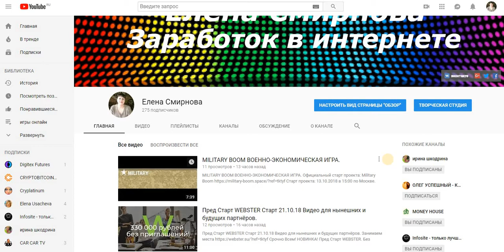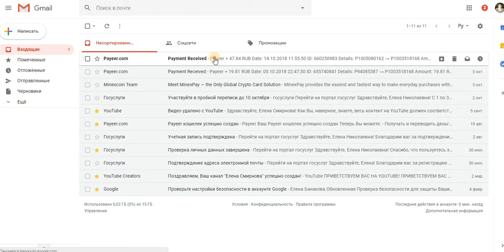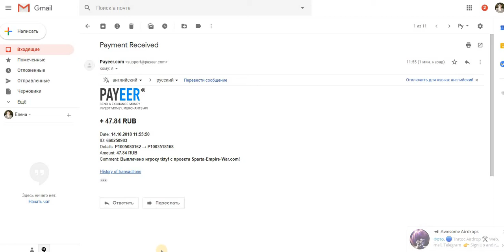Онлайн игра Спарта- война империй. Это не безумие–это Спарта! ПЛАТИТ!!! И Снова вывод.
Payeer
+ 47.84 RUB
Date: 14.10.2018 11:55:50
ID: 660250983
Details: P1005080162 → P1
Amount: 47.84 RUB
Comment: Выплачено игроку tktyf с проекта Sparta-Empire-War com!